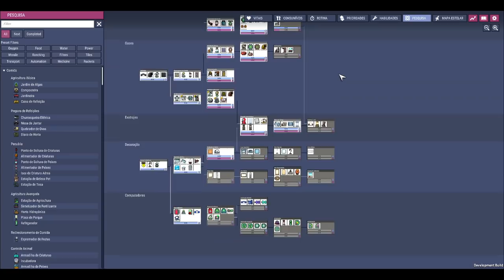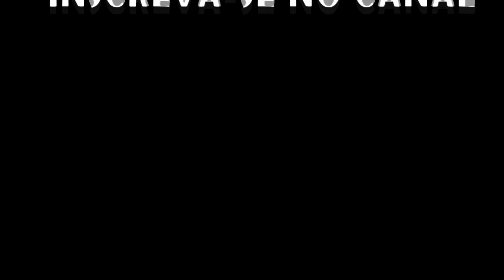Oxygen not Included - DLC Alpha - Minério de Urânio confirmado... e só. kkkk (Spaced Out DLC) EP7